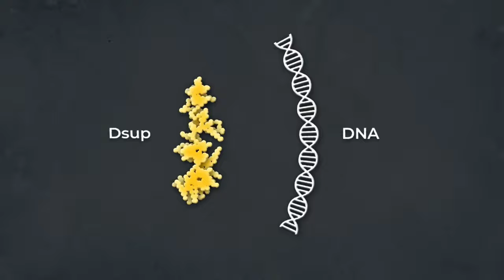Tardigrades: The Ultimate Survivors - How They Could Help Us Colonize Mars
In this episode of Seriously Scientific, we explore the incredible world of Tardigrades:

Tardigrades, often called water bears or moss piglets, are microscopic organisms renowned for their remarkable survival abilities. These extremophiles can endure extreme temperatures, desiccation, and the vacuum of space by entering a state called cryptobiosis, where they shrink into a “tun” and suspend nearly all metabolic activity. This survival strategy, including cryobiosis and osmobiosis, allows them to thrive in diverse environments, from the deep sea to terrestrial habitats.

Tardigrades possess unique biological structures like eight legs with claws, which help them navigate through complex terrains. Their DNA is protected by the Dsup protein, which acts as a shield against radiation, a crucial adaptation for surviving in space. Fossil evidence shows that tardigrades have existed since the Cambrian period, around 500 million years ago, with little change in their morphology, highlighting their evolutionary success.

Tardigrades are fascinating subjects of scientific research, with their DNA repair mechanisms and protein protection abilities offering potential applications in genetic engineering, space travel, and biomedicine. These tiny creatures may hold the key to pioneering species in new environments, possibly even aiding in the colonization of planets like Mars.

Researchers continue to explore the evolutionary history of tardigrades, their relation to arthropods and nematodes, and their role in various ecosystems. As a pioneer species, tardigrades often inhabit extreme and newly formed environments, making them critical to understanding life’s resilience and adaptability. Their ability to survive in the harshest conditions and their unique biology make them a subject of ongoing fascination in the scientific community.

Credits and Thanks:

Ton State of Tardigrades: A big thank you to the creators of the video “The Insane Biology of Tardigrades” for the detailed information about the ton state that tardigrades can enter to survive extreme conditions.
Graphics and Visuals:

Real Science Channel: Special thanks to the Real Science YouTube channel for providing some of the stunning graphics featured in this presentation. Their work adds incredible depth to scientific storytelling.

Microscopic Imagery: A huge thanks to the channel that provided the fascinating microscopic images of tardigrades, making the unseen world visible. You can explore more of their work

Theme Music: Grateful for the use of the captivating Tetris theme music that set the perfect tone for this video.

Additional Visuals:

Mountain Clips: Thanks to the creators of this amazing mountain footage, which provided breathtaking visuals to complement the video.

Coral Reef Documentary: Appreciate the inclusion of footage from a fun and informative documentary on coral reefs. It’s a must-watch for anyone interested in marine life

Rainforest Shots: Special thanks for the vibrant rainforest footage used in this video.

Antarctica Drone Footage: Finally, thanks for the breathtaking drone footage of Antarctica. This stunning visual journey is truly worth watching

Further Reading on Tardigrades:

For those eager to dive deeper into the world of tardigrades, here are some excellent resources:
The Science of Tardigrade Survival: A comprehensive guide to cryptobiosis and other survival mechanisms.
Tardigrades' DNA Repair Mechanisms: Learn about the Dsup protein and its role in protecting DNA.
The Evolutionary History of Tardigrades: Explore the ancient origins and evolutionary significance of tardigrades.